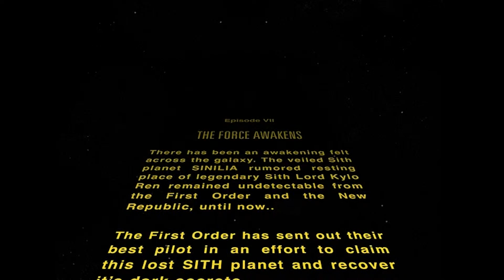A FAN THEORY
On the Eve of Star Wars Episode VII The Force Awakens premiere, two fans prepare for opening night playing Star Wars Battlefront and sharing their theory on how The Force Awakens will start….ohh yah, and there are X-Wing and Tie Fighter battles, Action Figures and an epic Lightsaber battle.